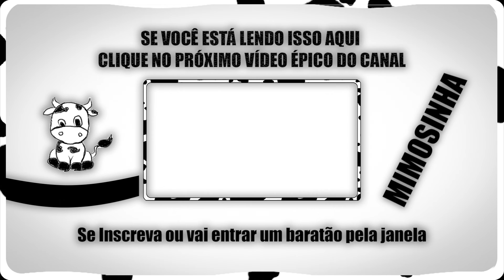Lembre-se de Fazer as Quests Diárias – Genshin Impact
E aí pessoal, beleza? Este vídeo é um tutorial explicando o porque fazer as missões diárias, e quais suas recompensas do game Genshin Impact.